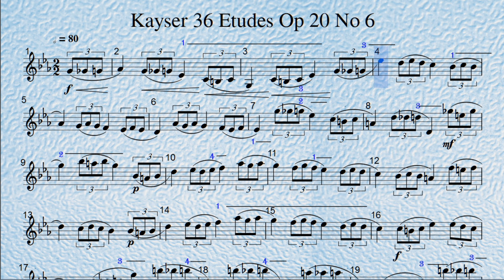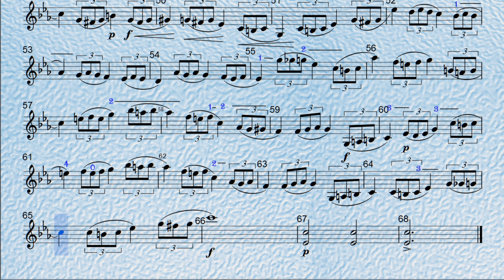Kayser 36 Etudes Op 20 No 6 ♩=80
凱薩練習曲 Op. 20 No 6 動態影音譜
Kayser Op.20 Violin Etude No. 6 Dynamic audio Sheet music

♩=20

♩=40

♩=60

♩=80

♩=100